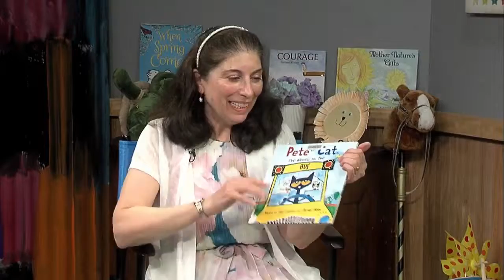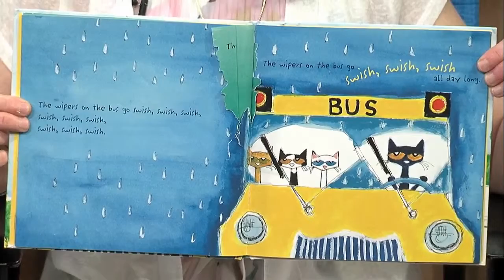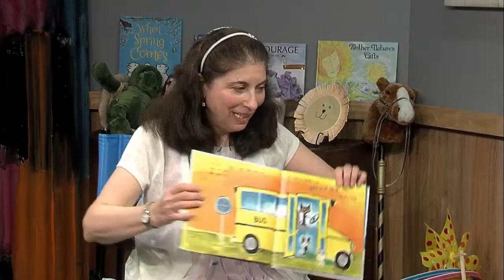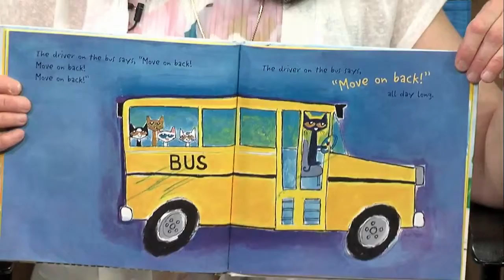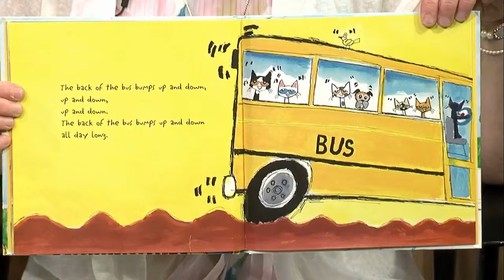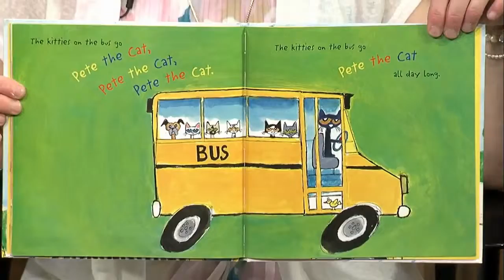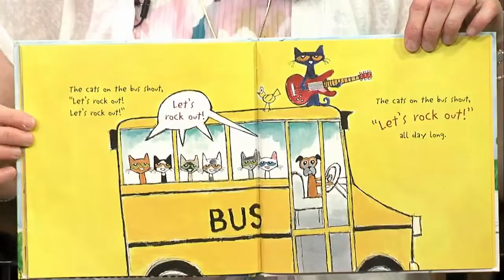Wheels on the Bus Book | Children's Song & Sing a Long for Kids | The Miss Miriam Show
You are watching an original version of "London Bridge is Falling Down", a super fun song sung by Miss Miriam where everyone can sing a long!

Sing along and enjoy this original version of, "London Bridge is Falling Down" by Miss Miriam.